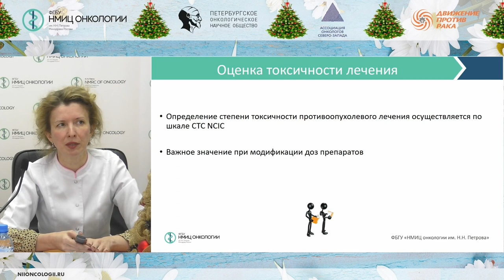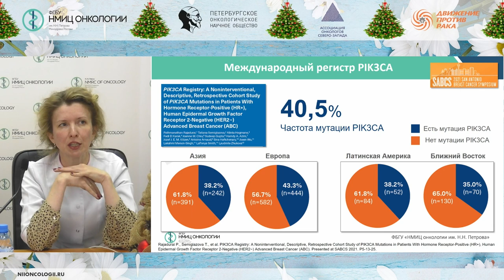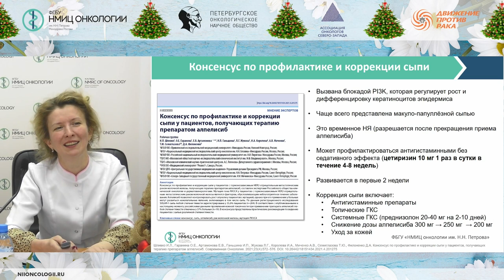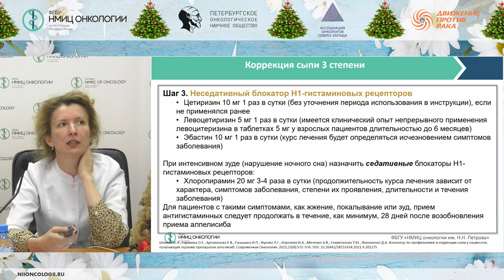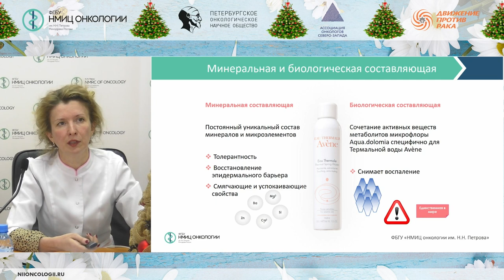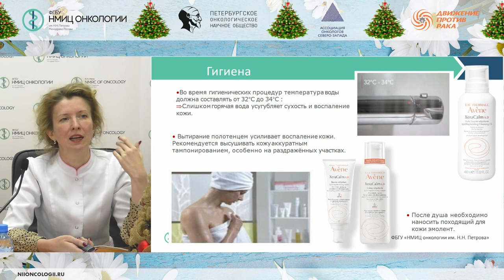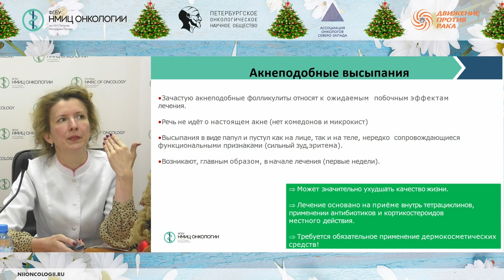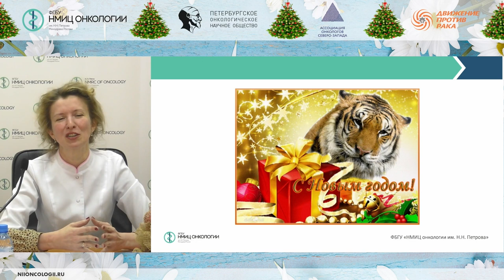Профилактика и лечение осложнений противоопухолевого лечения. Фокус на кожную токсичность